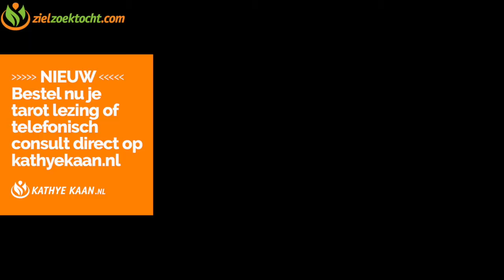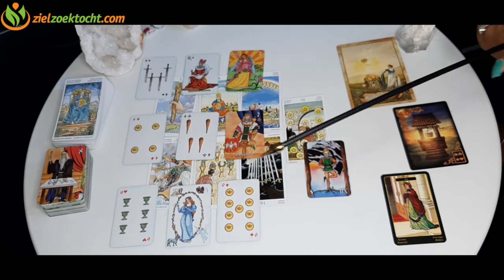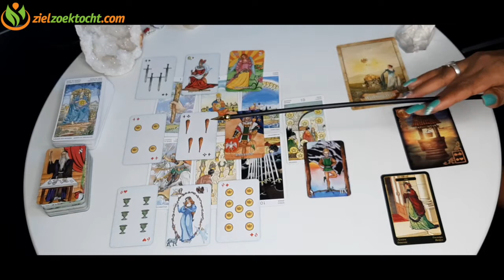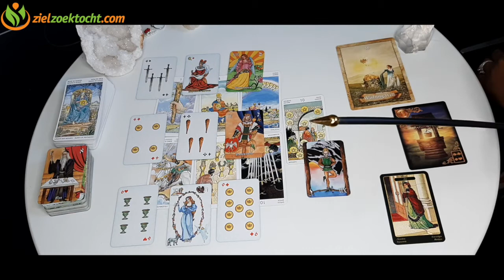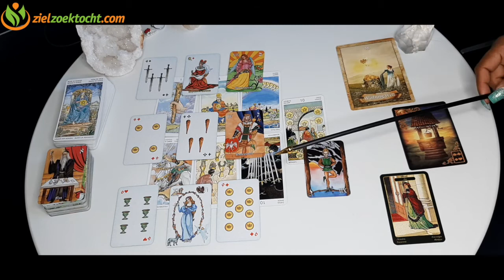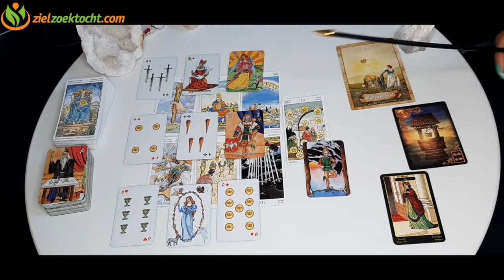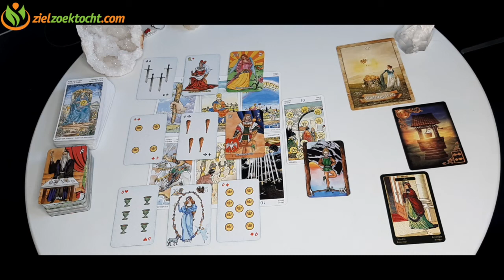VISSEN Wekelijkse Tarot Kaartlegging Horoscoop Lezing💝 WEEK 49🙏 November 30 t/m December 06🌟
Dank voor je bezoek!
 Wekelijkse Tarot Kaartlegging Horoscoop Lezing💝 WEEK 49🙏 November 30 - December 06🌟